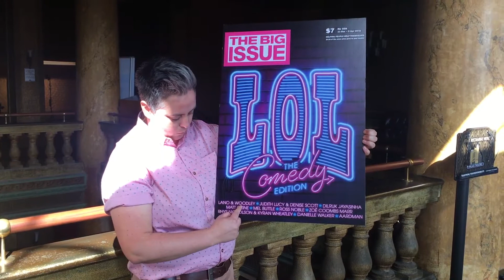Geraldine Hickey LOLs with The Big Issue